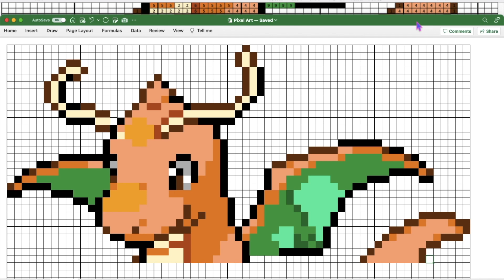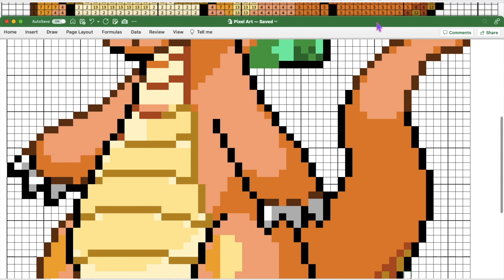dragonite colorbynumber excel pixelart cartooncharacter pokemon gottacatchemall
Dragonite is a Pokémon species in the popular franchise created by Nintendo, Game Freak, and Creatures. It is known as the Dragon Pokémon and is the final evolution of Dratini, which is a Water-type Pokémon. Dragonite is a dual-type Dragon/Flying Pokémon.

Dragonite is characterized by its large, orange body, wings, and a friendly, approachable demeanor. Despite its somewhat intimidating appearance, it's known for being a kind and helpful creature. In the Pokémon games and various media adaptations, Dragonite is often depicted as a powerful and versatile Pokémon with access to a wide range of moves and abilities.

In the Pokémon world, Dragonite is considered quite rare and is often associated with being a guardian or protector due to its strength and noble qualities. It has appeared in various generations of the Pokémon games and has also been featured in the animated TV series and movies.